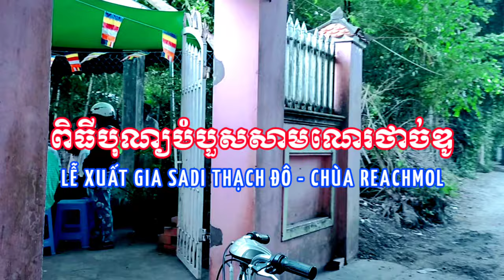Lễ xuất gia theo truyền thống Khmer - Sadi Thạch Đô chùa Retmol 2021 • ពិធីបុណ្យបំបួសសាមណេរថាច់ឌូ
Xuất gia vào chùa tu hành là một phần đời đáng nhớ thời trai trẻ của mỗi người đàn ông Khmer.
Ý nghĩa đặc biệt của việc xuất gia - đi tu là chuẩn bị cho thanh thiếu niên có đủ đạo đức, kiến thức, lòng nhân ái để sau khi rời chùa sẽ biết cách xây dựng một cuộc sống tốt đẹp, ý nghĩa.
Thời gian đi tu không cố định, có người đi tu chỉ vài năm, có người đi tu suốt cuộc đời. Sau đây mời các bạn xem videos clip làm Lễ xuất gia theo truyền thống Khmer cho Sadi Thạch Đô tại Chùa Reachmol xã Kim Hòa, huyện Cầu Ngang, tỉnh Trà Vinh...
♥ Mình là Khổng Seyla - nếu đủ thân thiết có thể gọi mình là "Đầu Heo". Mình là người yêu thích du lịch & dịch chuyển, thích tìm hiểu văn hóa và ẩm thực vùng miền.
Hãy đi cùng mình nhé, rồi chúng ta sẽ kể cho nhau nghe những trải nghiệm khó quên của một thời tuổi trẻ thân thương.
© Đối với các vấn đề liên quan đến bản quyền xin liên hệ với chúng tôi, chúng tôi sẽ xem xét, kiểm tra và gỡ bỏ video nếu đúng video của chúng tôi đã vi phạm bản quyền của các bạn.
When you are using the video or part of this video, please add this in your description (Clip cho phép tái sử dụng, nhưng phải dẫn nguồn về):